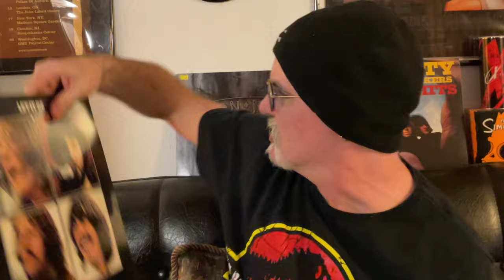Ep. 98 My DBS Decision and Live Stream Announcement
Join my wife and I for a live stream on Friday March 29 2024 @ 7pm CST!